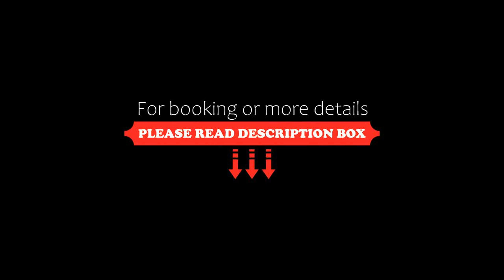Hotel Tirolerhof, Flachau, Austria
About Property:
Hotel Tirolerhof offers a quiet location in the centre of Flachau, next to the valley station of the new Starjet chair lift. You can ski right to the hotel’s doorstep.
The newly renovated Tirolerhof features cosy rooms and suites with lots of wood in 3 buildings connected by an underground passageway. One of them features an indoor pool with a panorama sun terrace and a spa area with a sauna and an infrared cabin,
In the underground passageway between the buil...
Property Type: Hotel
Address: Hofgasse 214, 5542 Flachau, Austria
Searching For
1. Hotel Tirolerhof - Flachau - Austria
2. Hotel Tirolerhof - Flachau - Austria Address
3. Hotel Tirolerhof - Flachau - Austria Rooms
4. Hotel Tirolerhof - Flachau - Austria Amenities
5. Hotel Tirolerhof - Flachau - Austria Offers and Deals
Audio Credit:
Track Title: Subway Dreams
Artist: Dan Henig